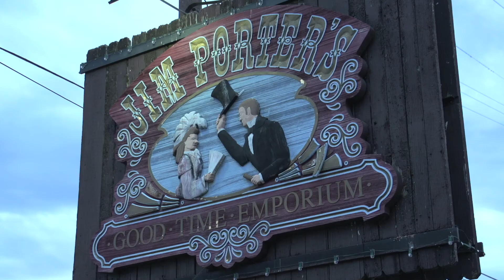Jim Porters 30 Second Spot June 2013